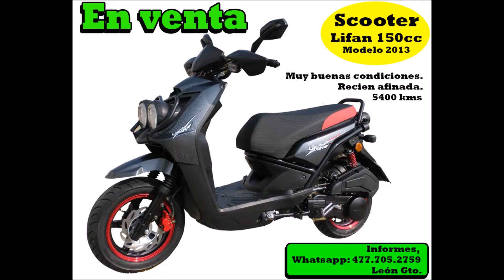Moto en venta 150cc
Oportunidad Scooter 150cc Marca Lifan, modelo deportivo 2013, doble faro, cajuela amplia para casco, rines de aluminio 12" y llantas tipo pista; frenos de disco ventilado delantero, 6 litros, MAGNIFICAS CONDICIONES, recién afinada, todo en regla, color gris grafito, luces led de vela.

Suspensión delantera con horquilla telescópica, trasera con doble amortiguador

*Es el mismo motor de Yamaha, Diseño similar a Yamaha.

*Precio a tratar, base: $ 13,500

*Papeles en regla

Ideal para negocio o primera moto.